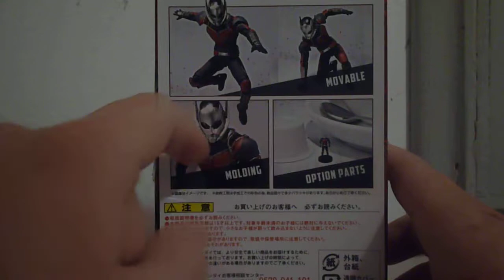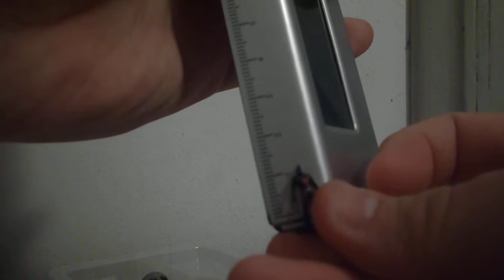S.H.Figuarts Ant-Man (Homem Formiga) PT-Br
Figura bellíssima, mais um membro dos vingadores e um membro do time da capitão américa